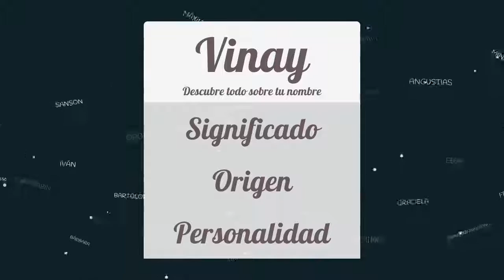Significado de Vinay, nombre India para tu bebe niño o niña (origen y personalidad)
Descubre el significado del nombre (India) Vinay y el origen de su procedencia. En la fuente original podras descubrir la personalidad y algunos datos curiosos del nombre para tu bebe.